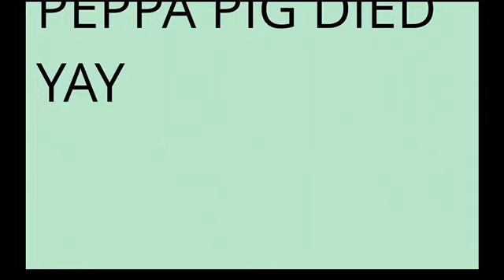Peppa pig! OINK (by my *bestie*)